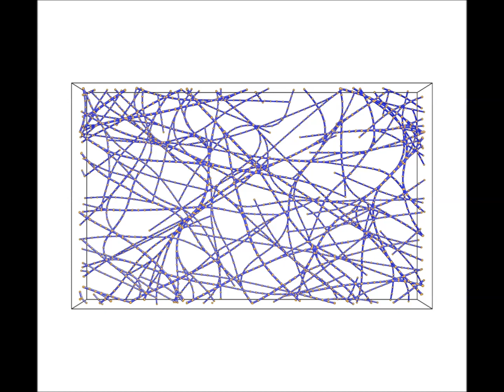A discovery that could further progress towards flexible electronics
Cracking the code on flexible electronics could enable skin-like sensors to measure recovery after a stroke, and tattoo-like devices to monitor glucose levels in people with diabetes. But doing so requires stretchable wire arrays, as shown in this simulation.